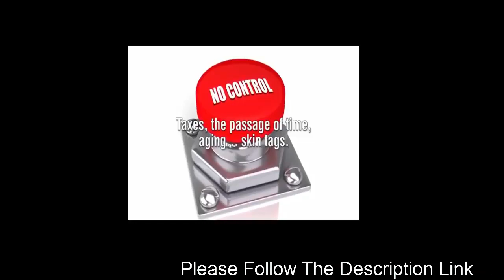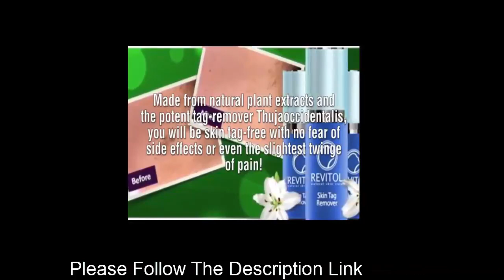The #1 Rated Skin Tag Remover of All Time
Ready for the easiest way to remove annoying skin tags?
This powerful & fast formula works by attacking the root of the skin tag instead of just the surface, like many of its predecessors. Revitol Skin Tag Remover promotes fast and complete removal of the skin tag without pain or scarring!

* removers in decades:
* Quickly Eliminates Stubborn & Annoying Skin Tags
* Rejuvenates & Renews Smooth Skin
* Pure, Natural Ingredients for Faster Results
* Pain-Free, No Harsh Chemicals

Our premium skin tag remover is a unique blend of nature's most promising ingredients. Developed in an FDA-approved lab, with clinically tested ingredients only, our researchers have crafted one of the fastest, most effective skin tag